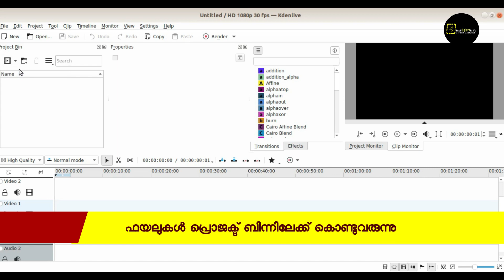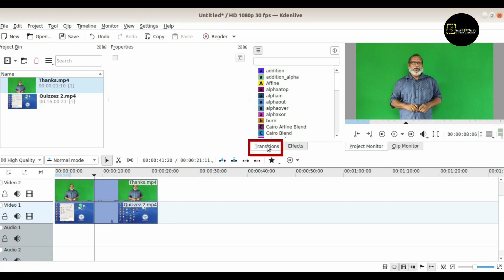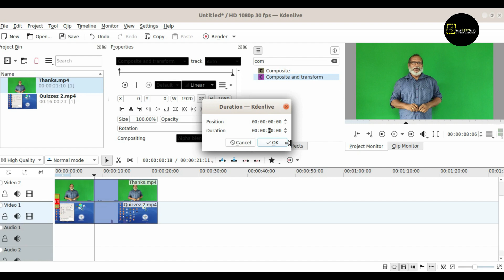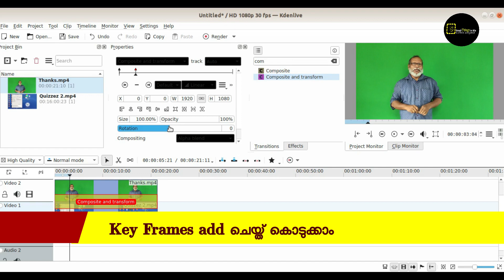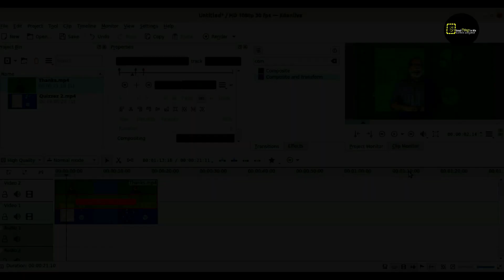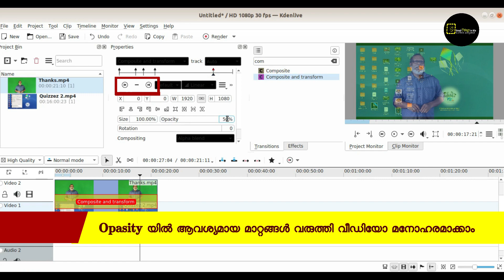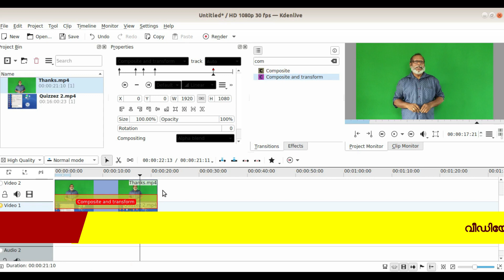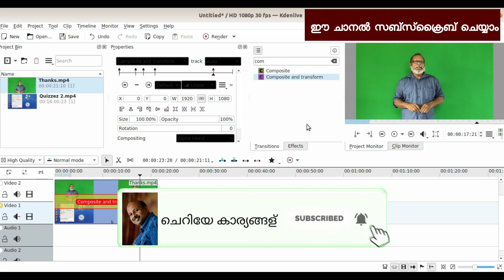Kdenlive tutorial part 10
This video describes how to mix videos. വീഡിയോകള്‍ എങ്ങിനെ മിക്സ് ചെയ്ത് മനോഹരവും ഫലപ്രദവും ആക്കാം എന്ന് വിശദമാക്കുന്ന വീഡിയോ. കെഡന്‍ ലൈവിലെ composit and transform ഉപയോഗിച്ച് രണ്ട് വീഡിയോകള്‍ നമുക്ക് മിക്സ് ചെയ്ത് പുതിയ വീഡിയോകള്‍ നിര്‍മ്മിക്കാം. Kdenlive Tutorial Part 10

Kdenlive tutorial
Kdenlive tutorial Malayalam
Kdenlive tutorial Malayalam Part 10